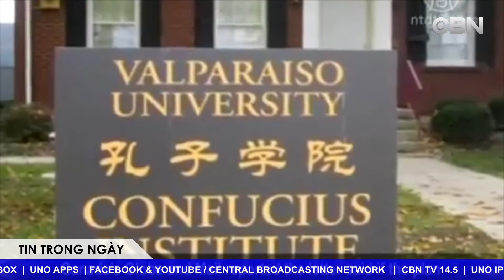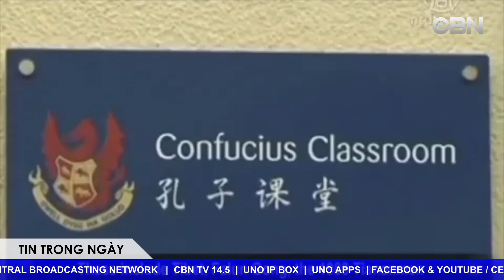TIN TRONG NGAY 05 22 2020